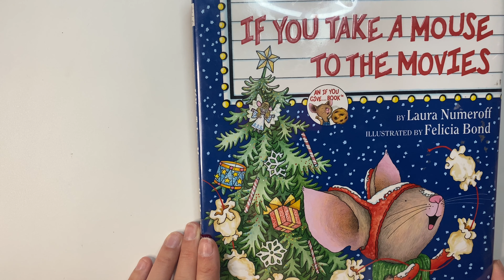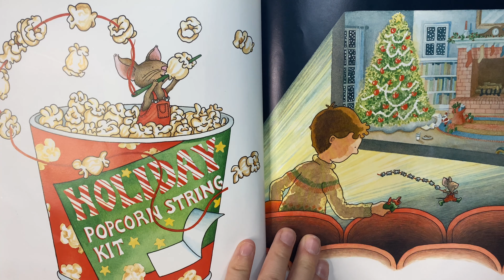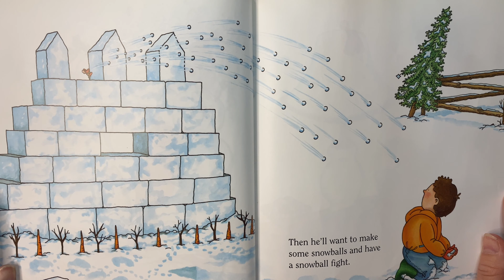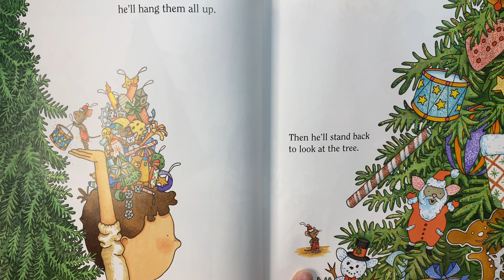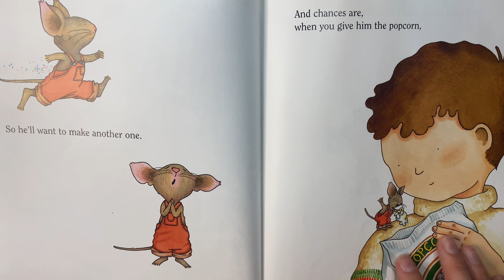If You Take A Mouse To The Movies by Laura Numeroff (Read Aloud by The Little Beans)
This book is an about a little mouse and his adventure with his human! This book is a part of a series of If You Take A Mouse.